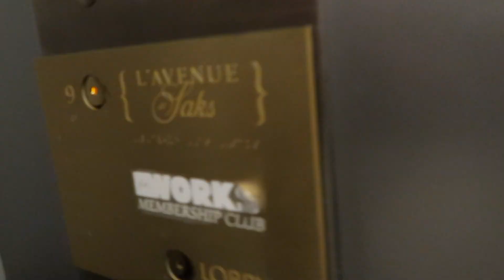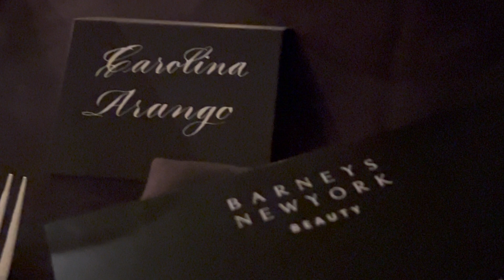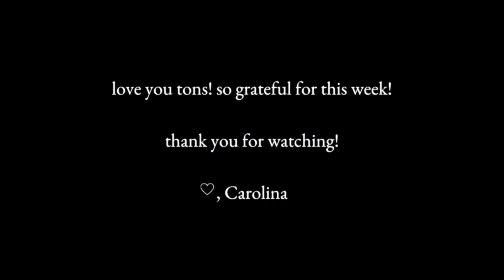NYFW 2022 VLOG: my first fashion week EVER! | Carolina Arango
still feels surreal! Met some incredible people and couldn't have asked for a better first fashion week!